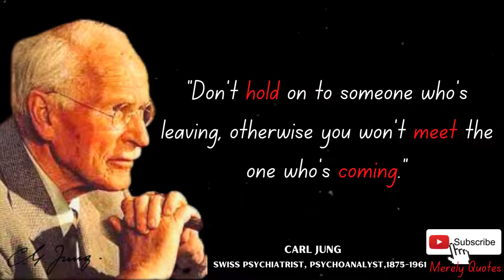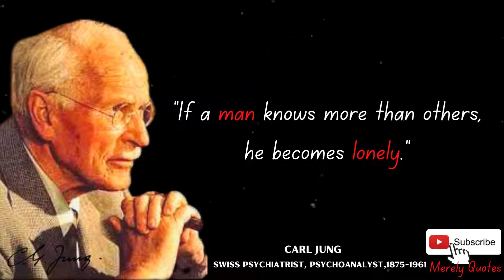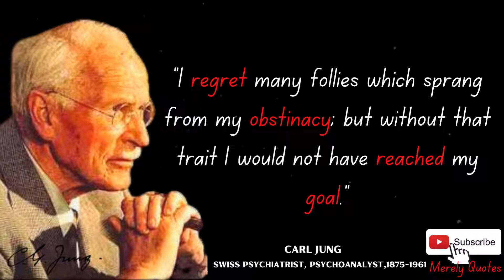Carl Jung's Quotes that are best learned when young in order to avoid regret later in life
Carl Gustav Jung was a Swiss psychiatrist and psychoanalyst who founded analytical psychology. Jung's work has been influential in the fields of psychiatry, anthropology, archaeology, literature, philosophy, psychology, and religious studies. Jung worked as a research scientist at the famous Burghölzli hospital, under Eugen Bleuler. During this time, he came to the attention of Sigmund Freud, the founder of psychoanalysis. The two men conducted a lengthy correspondence and collaborated, for a while, on a joint vision of human psychology.

This video contains Interesting and inspiring quotes given by Carl Jung. This will surely encourage you to start from ruin and will fill you with motivation and will make your day.

Carl Jung's Life Changing Quotes
One of the Most Brilliant Minds of All Time Carl Jung's Quotes
Carl Jung Quotes That Will Change Your Life
Carl Jung's Quotes are best learned when young in order to avoid regret later in life